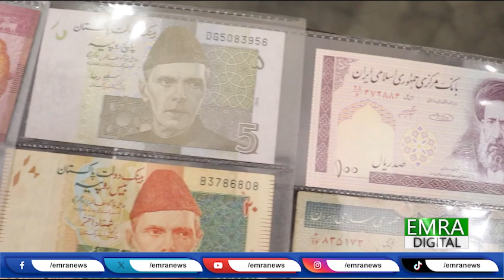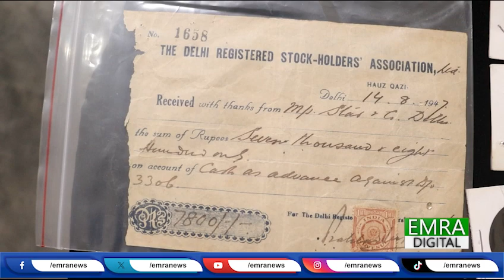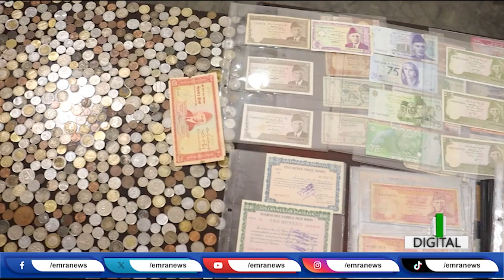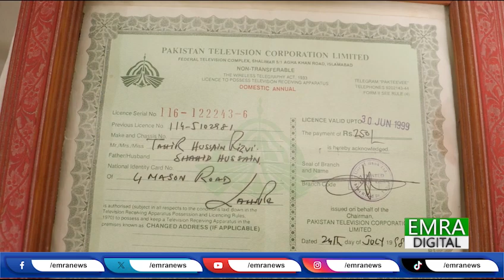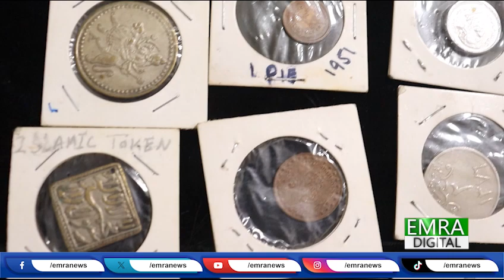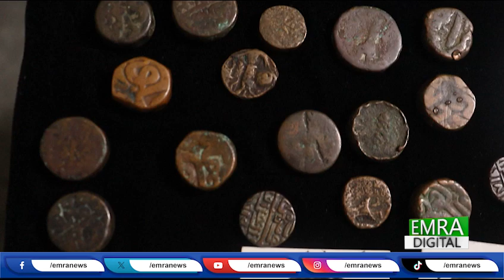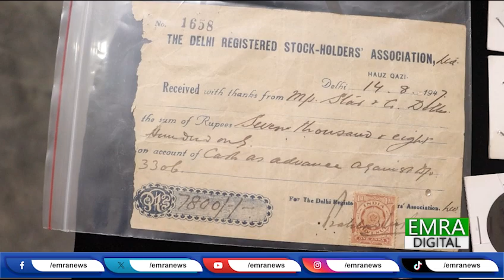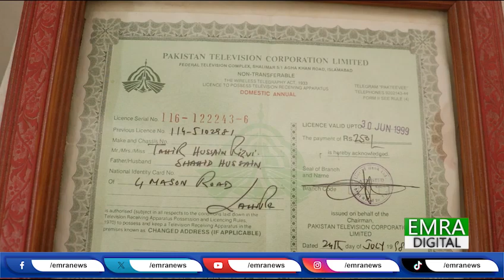700-year-old Akbar's Reign Coins|60 Million $ Currency|Unique collection of currencies the world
700-year-old Akbar's Reign Coins|60 Million $ Currency|Unique collection of currencies the world